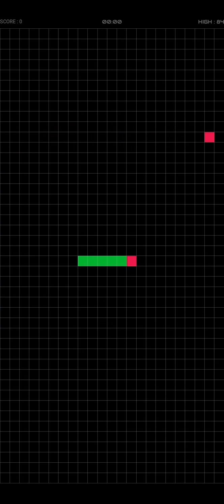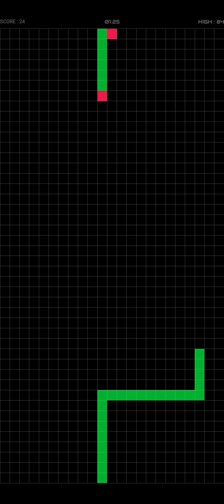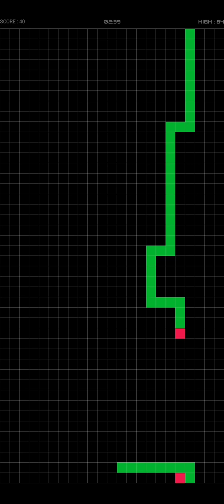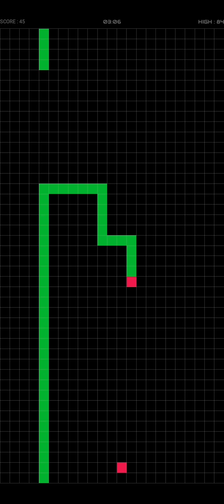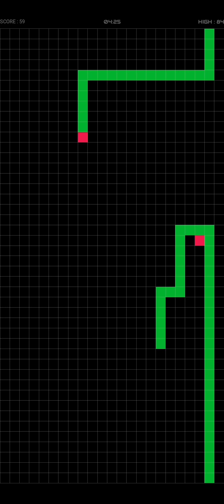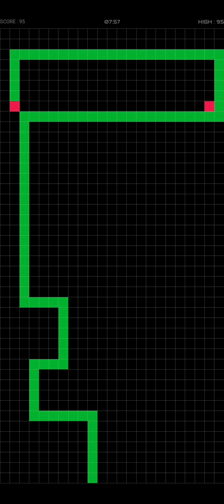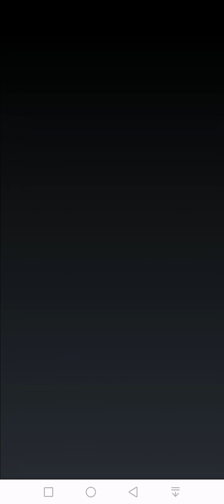Classic Snake Game - How high a score can you get?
Do you want to play the new classic snake game that you used to play, for free? Do you remember playing original classic snake games on your old phones. Download this fun new classic snake game for free on your phone to quench your nostalgia.

This is a remake of 1997 original old classic snake game on old phones made for new generation smartphones. No gimmick, no nothing, just plain old original classic snake game like it used to be in your old phones for free.

Classic snake game features:

Use swipe to move the green snake around. Swipe Snake!

Three difficulty modes : Easy, Medium, Hard
Three speed modes : Low, Medium, Fast
Wall mode : On, Off
Grid : On, Off
Guideline : On, Off
Highscore

This is the best relaxing new classic snake game that you can play if you are bored, if you want to just fidget around your phone or if you just want to have fun. Do you just want to waste your time or you are in an awkward situation and need something to just fiddle around to divert your attention? If your answer is "Yes" then download this best classic snake game now!. How long can your green snake get? How high a score you can achieve? Play this best game for free!

Move the classic green snake with your fingers, swipe and touch to guide it across the screen to eat the red apples making the green snake longer. Avoid hitting the wall in "wall on" mode and avoid hitting yourself. Having difficulties? Just turn on the "guideline" mode in "display" menu in the main screen. Slither around, eat apples and make the green snake longer in this retro arcade old original classic snake game. Play this new classic snake game for free!

A perfect classic snake game for kids, no violence. Just simple and easy snake game fun. Can you get all the apples and make the classic green snake as long as it can be and complete the classic snake game. Can you?

This game is only 1.45 MB. It only takes a second to download this classic snake game. It's the best. So, download this retro, arcade and classic game called classic snake game for free and keep playing!

It is very easy to play this easy snake game. Swipe on.